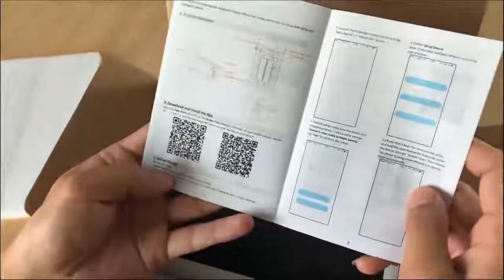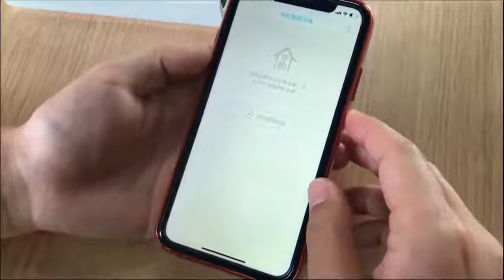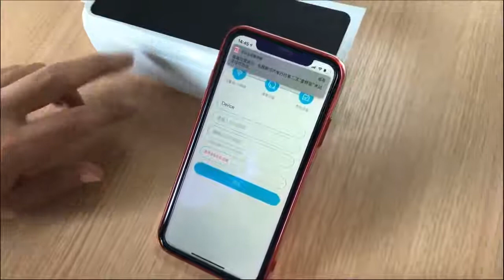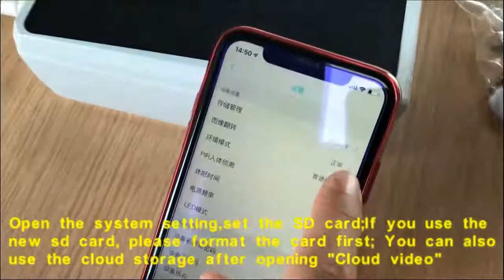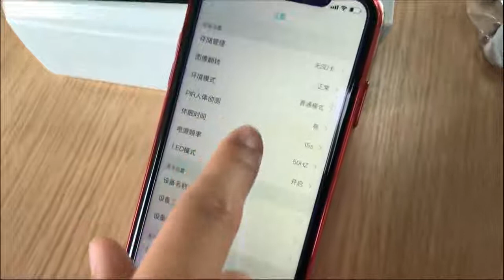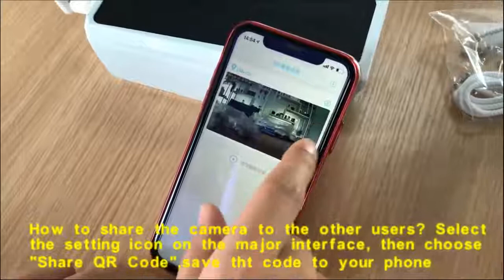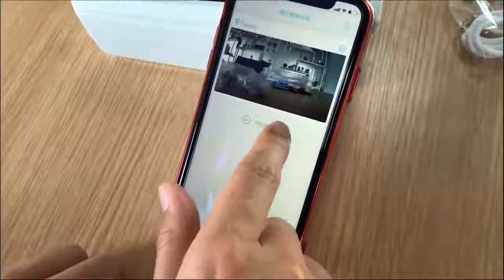Smart WIFI Low Consumption Solar battery outdoor Camera